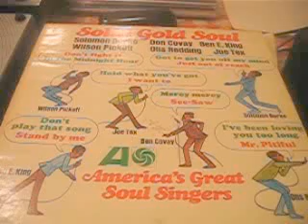Various ‎– Solid Gold Soul - Mr. Pitiful - Otis Redding(America's Great Soul Singers)1966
Various ‎– Solid Gold Soul/ Mr. Pitiful - Otis Redding(America's Great Soul Singers)
Label:
Atlantic ‎– 8116
Format:
Vinyl, LP, Compilation, Mono
Country:
US
Released:
1966
Genre:
Funk / Soul, Pop
Style:
Soul, Rhythm & Blues
A1 –Solomon Burke Got To Get You Off My Mind
Written-By – Solomon Burke
2:32
A2 –Wilson Pickett Don't Fight It
Written-By – Steve Cropper, Wilson Pickett
2:03
A3 –Joe Tex I Want To (Do Everything For You)
Written-By – Joe Tex
2:07
A4 –Don Covay See-Saw
Written-By – Don Covay, Steve Cropper
2:57
A5 –Ben E. King Don't Play That Song
Written-By – Nugetre
2:38
A6 –Otis Redding Mr. Pitiful
Written-By – Otis Redding, Steve Cropper
2:26
B1 –Wilson Pickett In The Midnight Hour
2:30
B2 –Joe Tex Hold What You've Got
Written-By – Joe Tex
2:09
B3 –Don Covay Mercy, Mercy
Written-By – Don Covay, Ronald Miller (3)
2:21
B4 –Otis Redding I've Been Loving You Too Long
Written-By – Otis Redding
2:49
B5 –Solomon Burke Just Out Of Reach
Written-By – V. F. Stewart*
2:46
B6 –Ben E. King Stand By Me
Written-By – Ben E. King, Elmo Glick
2:44
Credits